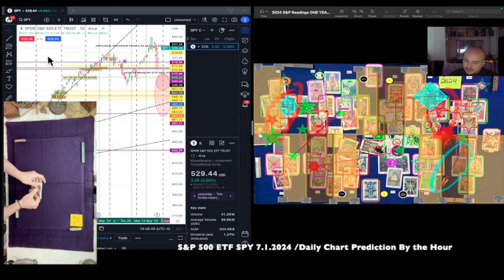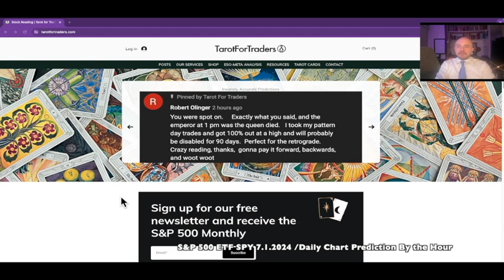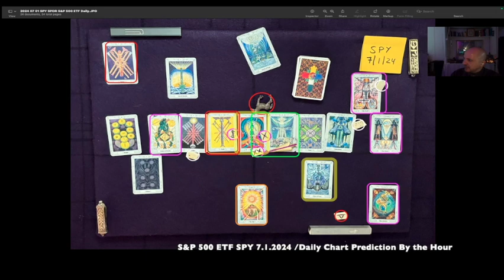World's Most Accurate S&P 500 Predictions for July 01, 2024